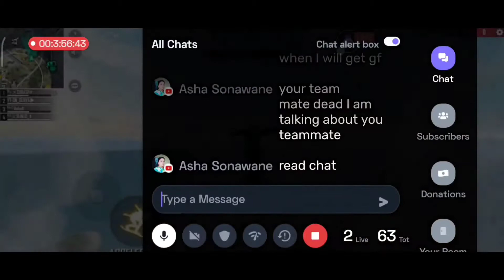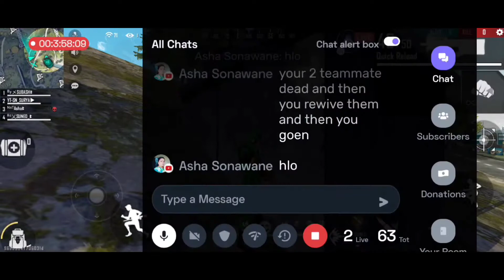SURYA VAI HIGHEST LIKE IN LIVE RANKED MATCH |LAST ZONE REVIVE +BOOYAH CHALLEGE